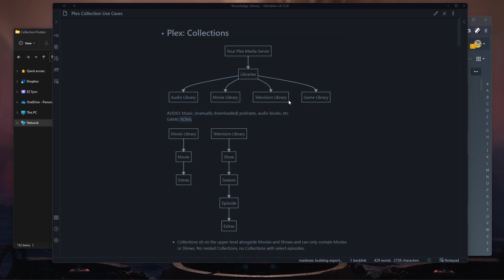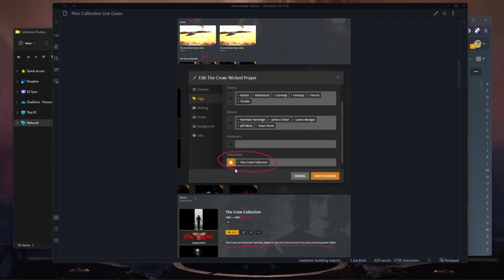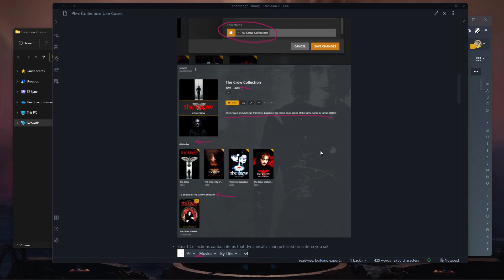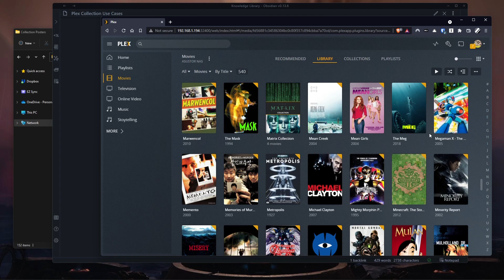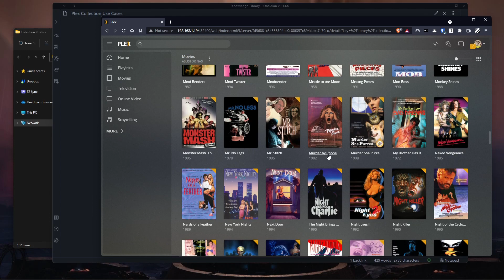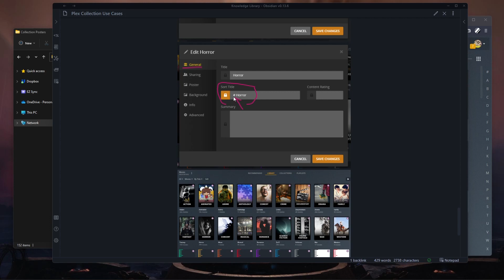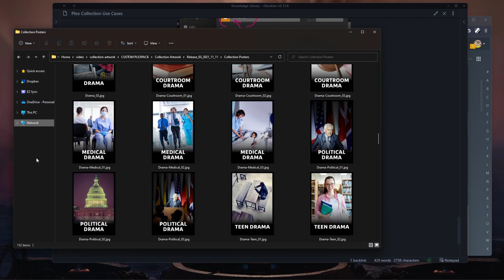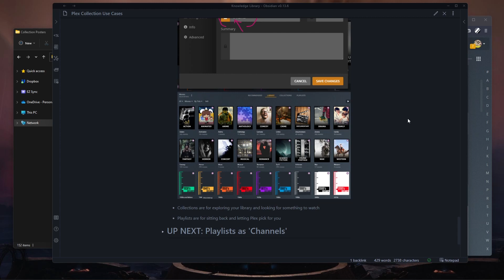PLEX: Organizing Media with Collections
Collections are one of the only ways you get to exercise some control over how your media is displayed and I'm gonna try and explain some ways I use the two types of collections to section off parts of my media and let me navigate around easily to discover something to watch.

- Free/Pay What You Want 150+ Collection Posters for Home Theater Software
▶️ Subs on YouTube are immensely appreciated!